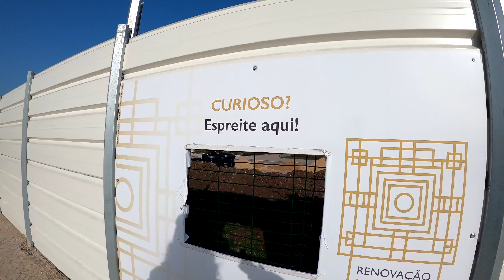Drinking Vodka 4k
We drank vodka with orange juice with funny moments , a really crazy video  ! A viking with a beard and big hair drinking vodka with random friends!